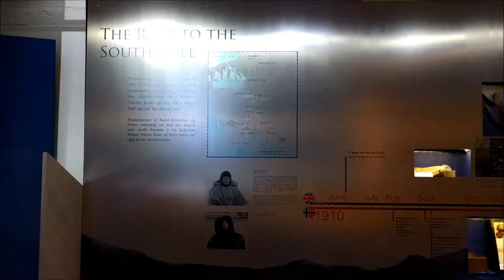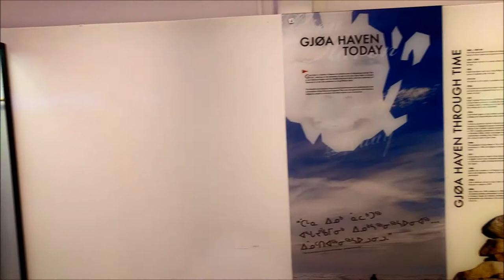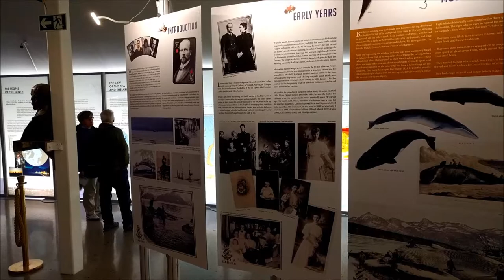Tour of the Fram Museum in Oslo, Norway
This video gives you a complete tour of what there is to see and do at the Fram Museum in Oslo, Norway. Shot in June 2017.